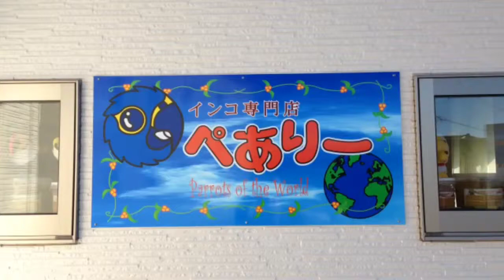インコ専門店ペありー OPEN!! その３ （DEC 22, 2013 11:28 - 11:32）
インコ専門店ぺありー
静岡県富士宮市万野原新田4073-3